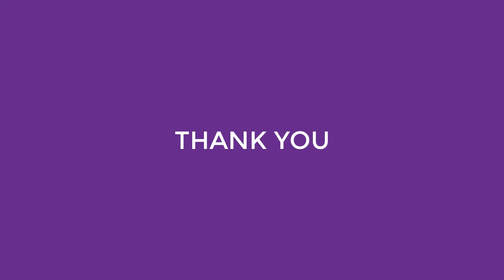How to color Dinosaur | Coloring Tutorial | Color Garden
How to color Dinosaur? Coloring Tutorial
| Learning Coloring Pages for children
In this art video I show you how to color a Dinosaur